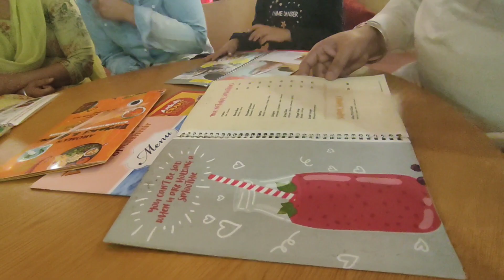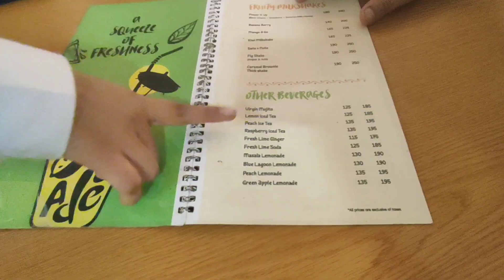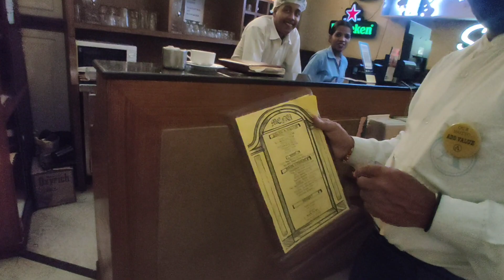Ajo Ghumiye Aroma Sector-22||@PUNJABITRAVELCOUPLE||@ravideohraofficial1557